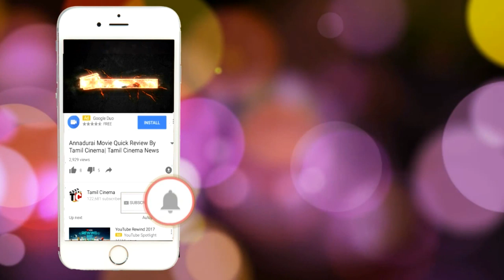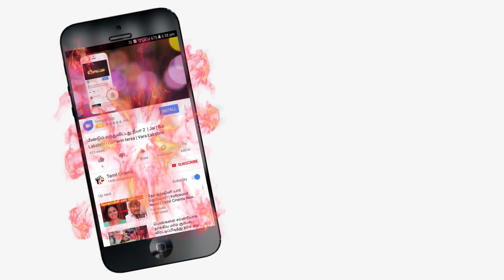பாலியல் வன்கொடுமை செய்து சிறுமி தீ வைத்து எரிப்பு: அதிர்ச்சி சம்பவம் |Tamil Cinema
16 year old girl alone in house, same area boy went her house,and forecd her to rape,after this he brun her
escape somewhere now girl in hospital